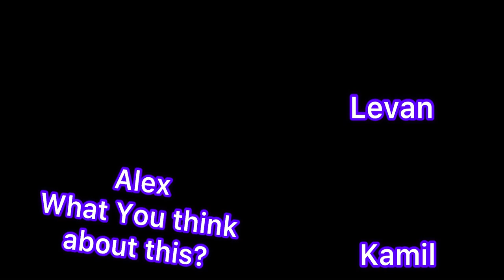CAR CHALLENGE / LEVAN AND KAMIL JABLONSKI ARMWRESTLING POWER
Armwrestling
East vs West
King of the table

Kamil Jablonski
Levan Saginashvili
John Brzenk
Top